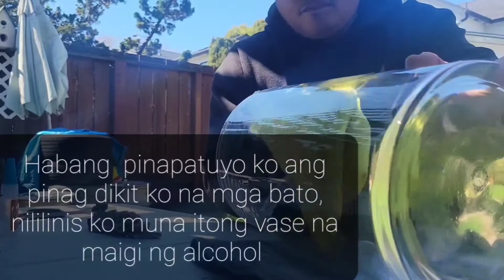making this worth 6 dollar vase into terrarium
I've seen this acrylic cylinder vase worth 6 dollars at goodwill. It is interesting for my new hobby so I take it, but sence we went home in the Philippines and stayed there for 1 and a half months, this project was setting for a while.

Any way here i include the materials and plants that I used.

 The plants are:
Hardy ivy, peace lily, fragrance the ferns,  Dichondra repens and the carpet moss.

And the materials I use is just what I have in my tool box which is the gopher shield, and my extra peebles that I have in the backyard and a mix substrate.

This is not as fancy like I have seen to the other planters but for me, in my opinion this turn fine and I'm happy for the finish product tho. I hope you like it, please hit like botton and comment. Thank you!